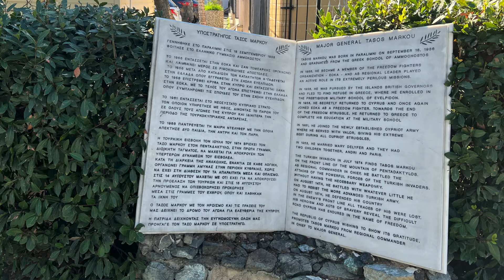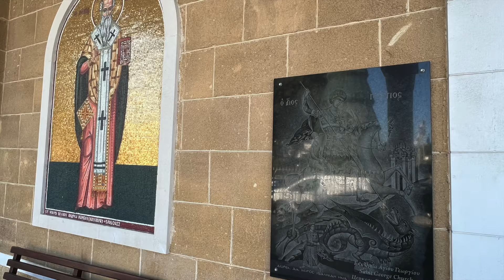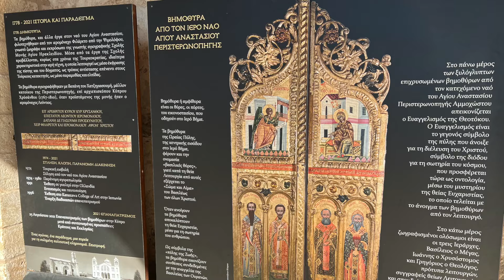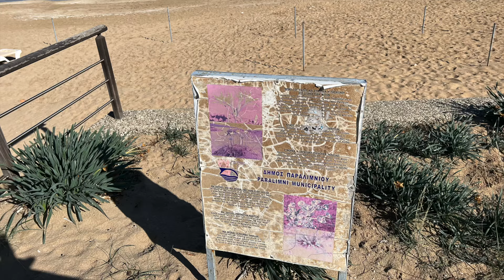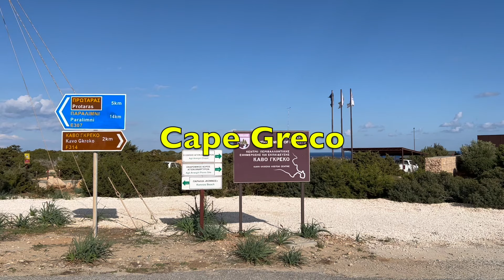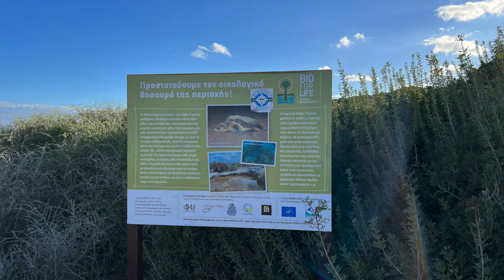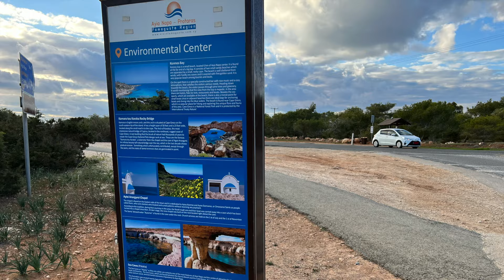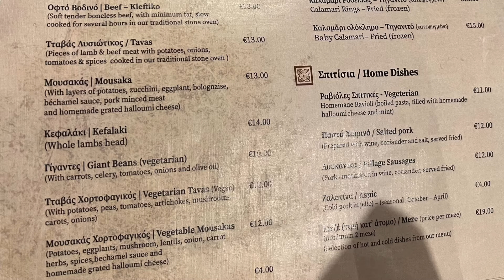Day 5 in Cyprus, Jan 2024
We went to Famagusta region by bus  to see the natural beauty there by first visiting Paralimni - a small town not far away from the UN buffer zone. Though the town is small, it has a very beautiful St George Church with colourful paintings and wood carvings. The old St George Church is still there but is not open to the public. Next we went to the beaches in Protaras, the water there is crystal-clear but still cold. After Protaras, we went to the Cape Greco to see the rocks carved out by wind and water erosions, and also the lonely tiny blue-dome church in the area. Finally, we headed to Agia Napa and visited another church while waiting for our bus to Larnaca. We met again the friendly driver who took us to Pafos the other day. Back to Larnaca we had traditional oven-cooked dinner to end our 5th day in Cyprus.